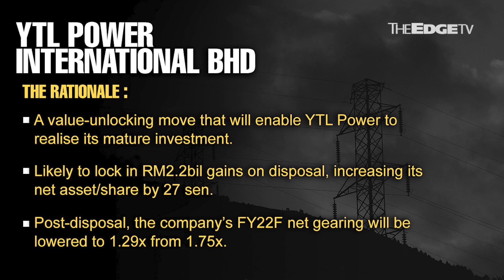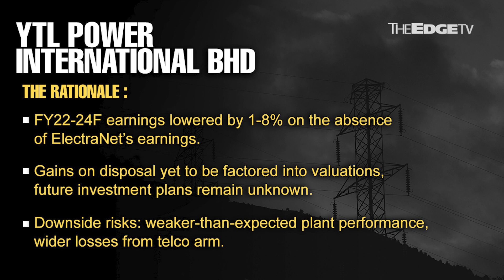MORNING CALL: 10/2/22